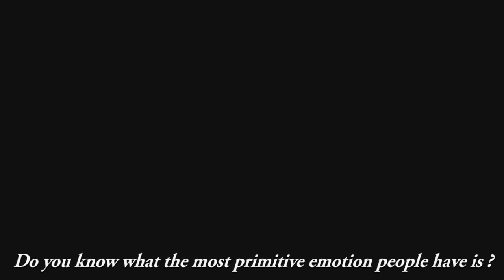The hell of despair part 1 AMV ASMV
Trailers- Scenes- Top best ( genre ) anime- AMV ( animated music videos )from knows animes such as one piece, naruto, bleach, fairy tail, dragon ball, pokemon ... to less known such as no game no life, god eater, gangsta, magi...I hope you´re enjoying my videos and if you have any feedback please tell me. Animes this Summer :91DaysACTIVE RAID: Kidou Kyoushuushitsu Dai Hakkei 2Amaama to InazumaAmanchu!Ange ViergeArslan Senki: Fuujin RanbuB-PROJECT: Kodou＊AmbitiousBATTERYBERSERK (2016)BINAN KOUKOU CHIKYUU BOUEIBU LOVE! LOVE!Cheer Danshi!!D.Gray-man HALLOWDANGANRONPA 3: The End of Kibougamine Gakuen - Mirai-HenDANGANRONPA 3: The End of Kibougamine Gakuen - Zetsubou-henDAYSFate/kaleid liner PRISMA☆ILLYA 3rei!!FUDANSHI KOUKOU SEIKATSUFukigen na Mononokeanhanda-kunHATSUKOI MONSTERHitori no Shita: the outcastKono Bijutsu-bu ni wa Mondai ga Aru!Love Live! Sunshine!!Mahou Shoujo? Naria☆GirlsMasou Gakuen HxHMob Psycho 100Nejimaki Seirei Senki: Tenkyou no AlderaminNEW GAME!orangePUZZLE & DRAGONS XQUALIDEA CODERegalia: The Three Sacred StarsReLIFERewriteSaiki Kusuo no Ψ Nan (TV)Scared Rider XechSSERVAMPSHOKUGEKI NO SOUMA: Ni no SaraTABOO TATTOOTales of Zestiria the XTime Travel Shoujo: Mari Waka to 8-nin no Kagakusha-tachiTSUKIUTA. THE ANIMATIONSpring Leftovers :CoCO & NiCOENDRIDEJoJo no Kimyou na Bouken: Diamond wa KudakenaiKUROMUKUROKyoukai no RINNE 2Re: Zero Kara Hajimeru Isekai SeikatsuSousei no Onmyouji( no boku no hero academia sorry )TV ShortBananyaGra-P & Rodeo 2nd SeasonOnara GorouOZMAFIA!!SHOW BY ROCK!! Short!!Movies :Accel World: INFINITE∞BURSTAikatsu Stars! The MovieAJIN: ShougekiDigimon Adventure tri. 3: KokuhakuKimi no Na wa.KINGSGLAIVE FINAL FANTASY XVKizumonogatari II - Nekketsu-henKoe no KatachiMeiji Tokyo Renka: Hanakagami no FantasiaOne Piece Film Goldplanetarian: Hoshi no HitoPokemon the Movie XY & Z: Volcanion to Karakuri no MagearnaSuki ni Naru Sono Shunkan o.: Kokuhaku Jikkou IinkaiYowamushi Pedal: Spare BikeOVA / ONA / Special :Akatsuki no Yona: Zeno-henGinga Kikoutai Majestic Prince Dai 25-waGintama: Aizome Kaori-henJOKER GAME: Kuroneko Yoru no BoukenKono Subarashii Sekai ni Shukufuku wo! Original Anime Blu-rayKuma Miko SpecialsMahoutsukai no Yome: Hoshi Matsu HitoNanatsu no Taizai: Seisen no ShirushiNijiiro Days OADNon Non Biyori OADOne Piece: Heart of GoldPersona 5 the Animation: The Day Breakersplanetarian: Chiisana Hoshi no YumeSansha Sanyou OVA mi Houei EpisodeSHOKUGEKI NO SOUMA OVAStar Mu OVAtanaka-kun wa itsumo kedaruge tokutenUNDER THE DOGYahari Ore no Seishun Love Comedy wa Machigatteiru. Zoku: Kitto, Onnanoko wa Osatou to Spice to Suteki na Nanika de Dekiteiru